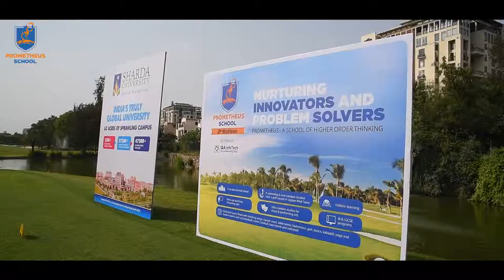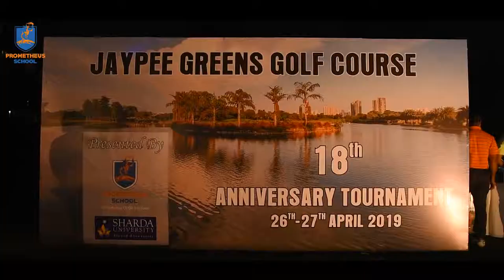Prometheus Golf Tournament